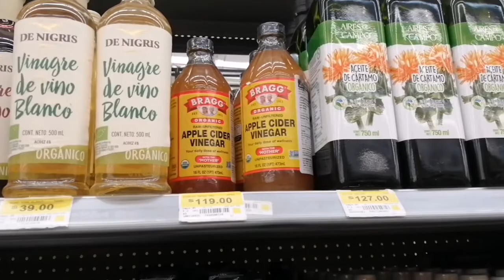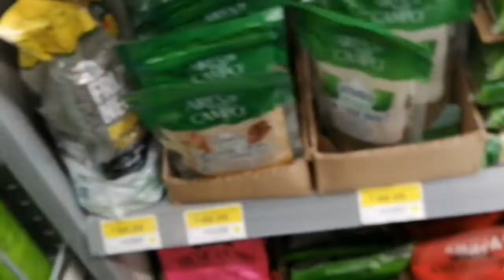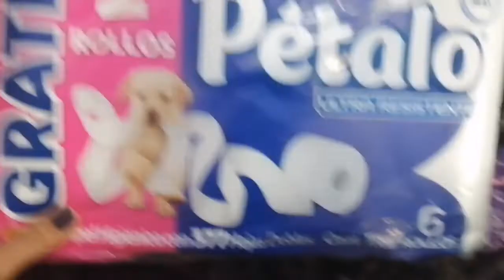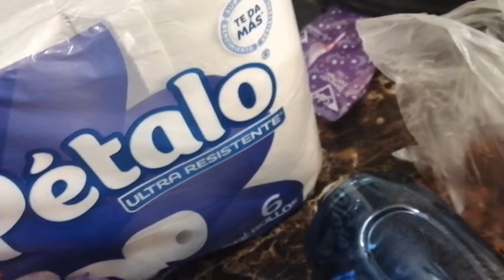prichos les tengo una nueva noticia vlog 🍒🍒🍒🍒🍒🍒🍒🍒🍒